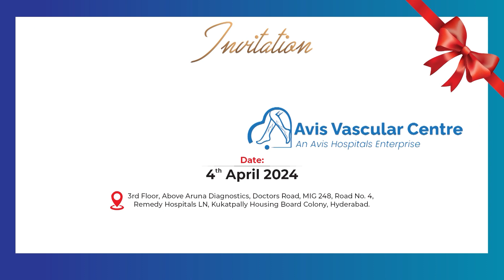Rajitha mynampally : భార్య పుట్టింటికి వెళ్ళినప్పుడు..? |relationshipadvice | Sumantv parenting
Watch► Rajitha mynampally : భార్య పుట్టింటికి వెళ్ళినప్పుడు..? |relationshipadvice | Sumantv parenting